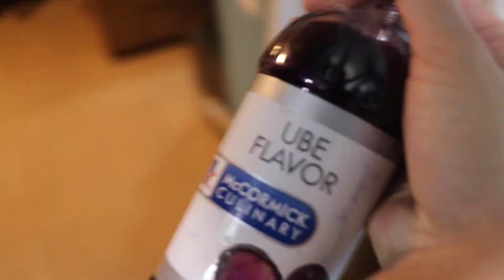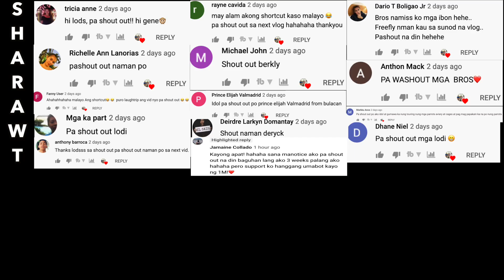Copying What LITTLE BROTHER Does For 24 HOURS!!! | Murillo Bros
In this video we did we did the Copying What LITTLE BROTHER Does For 24 HOURS!!! It was a long day for us and we definitely enjoyed the day! Happy Fathers day to all the fathers out there!

 Ito ang twenty first vlog namin  ng mga Murillo Bros. Dito matutunghayan natin ang saya namin sa paggaya ng mga gawain ng isat isa.  Tatawanan namin ang mga kalokohan na ginawa namin lalo na sa pagligo sa jackuzzi. Ang video ay pangungunahan ng magkapatid na sina Deryck at Berkley na hindi kamukha si Deryck. Panoorin ang ang trip namin , sumali sa tawanan at asaran hahahaha daming sinabi.

HOW TO TRAIN YOUR BIRDS FOR FREE FLIGHT!!! (Blue and gold macaw, Eclectus, and Sun Conure parrots)